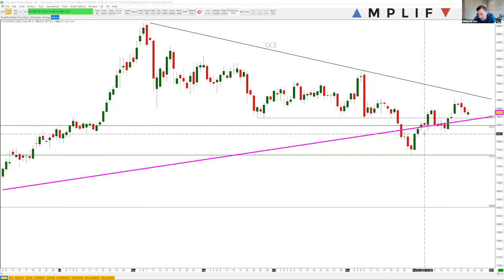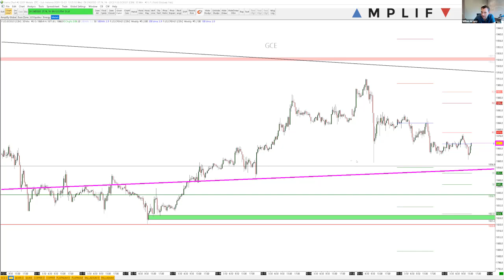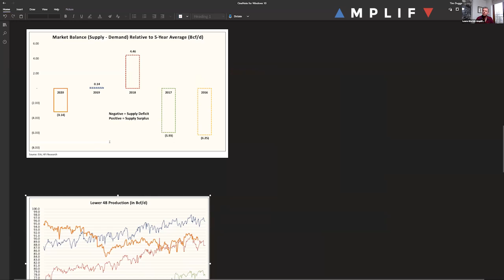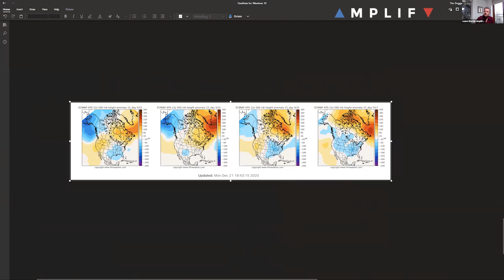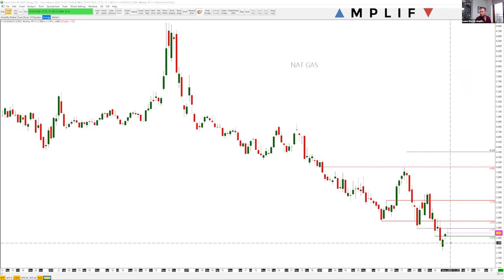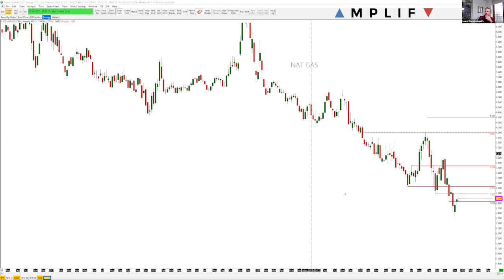Amplify Trading: COMMODITIES Outlook 2021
Head of Market Analysis Anthony Cheung is joined by MD and co-founder of Amplify Trading Will de Lucy Curran and Senior Trader Tim Duggan to discuss their views on the commodity market.

Topics include geopolitical risk in the Middle East, Biden policies, outlook for WTI crude and natural gas as well the driver for gold in 2021.

Get connected with AmplifyLIVE to get the full recording and more